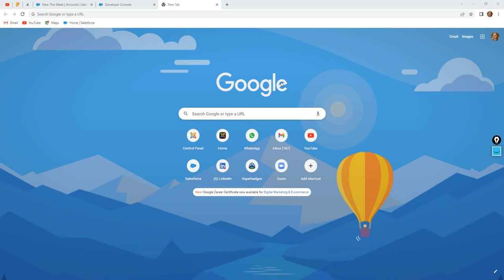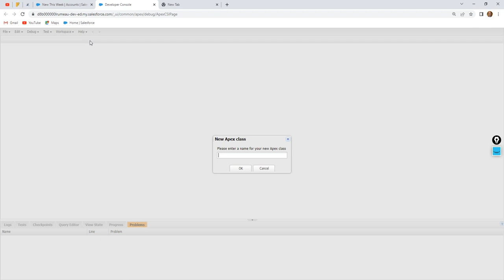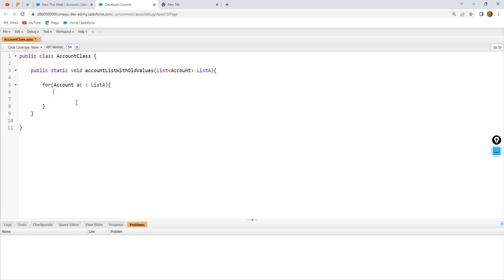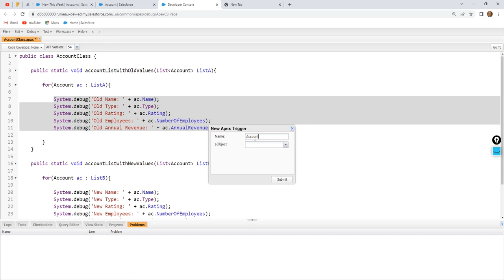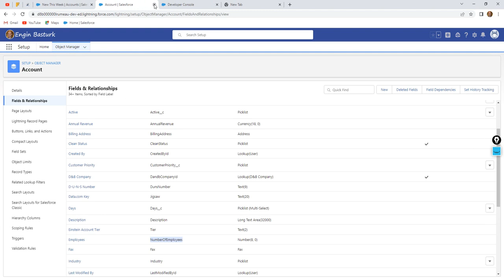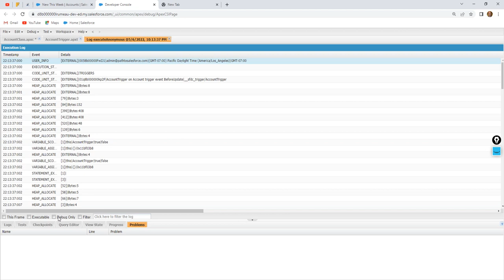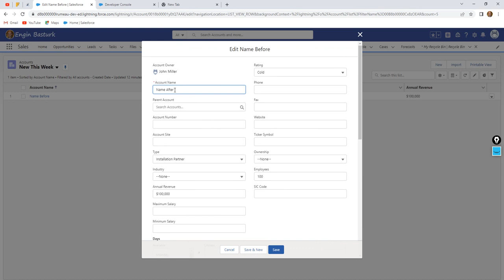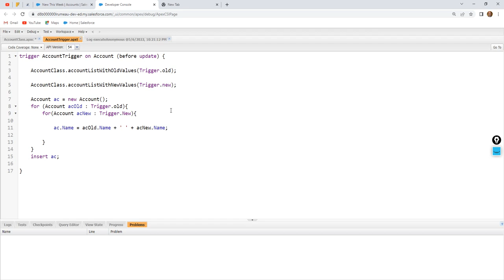Apex Triggers 01 | Part 2 | The relation between Trigger.Old and Trigger.New